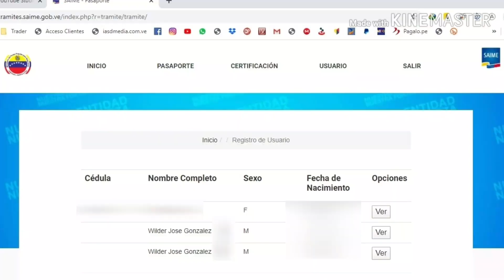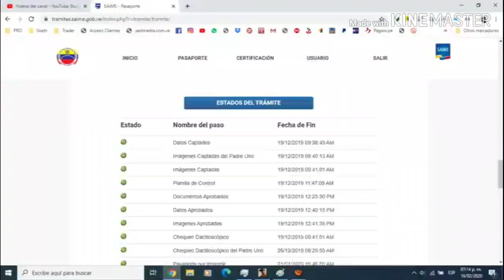Le Solicité pasaporte a un familiar en Venezuela | Venezolanos en Perú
Le solicité pasaporte a un Familiar en Venezuela
180.000bs
2 meses el proceso